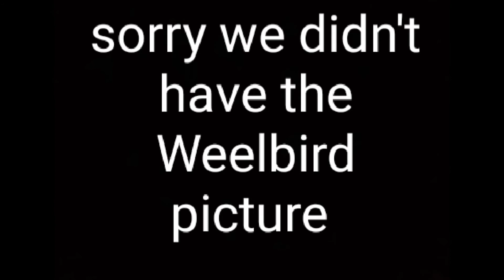What is the top 10 smallest bird's in the world